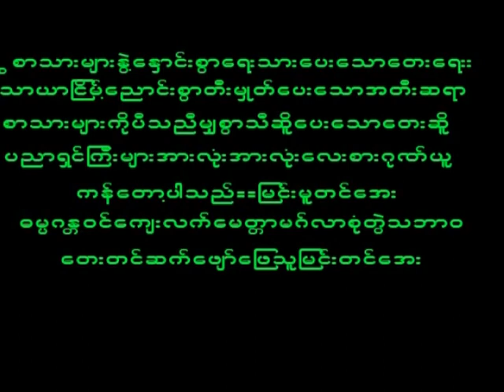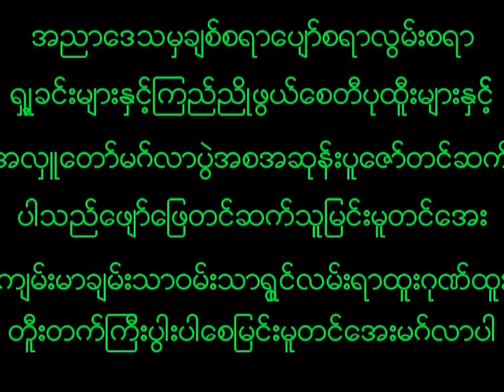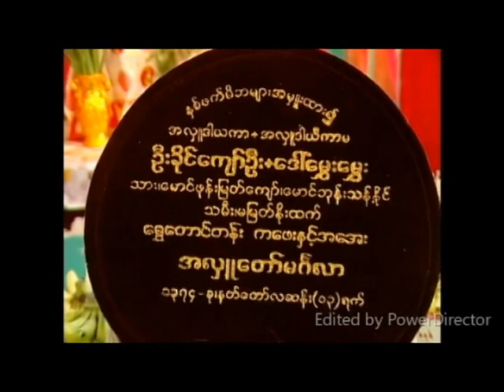August 31, 2023